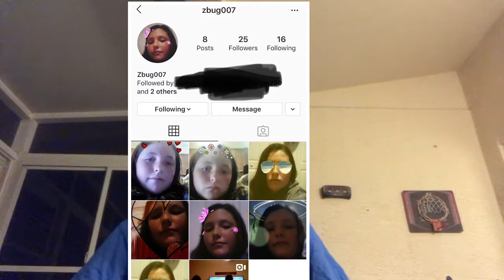Special Announcement 1 | Instagram Live Video This Friday Afternoon